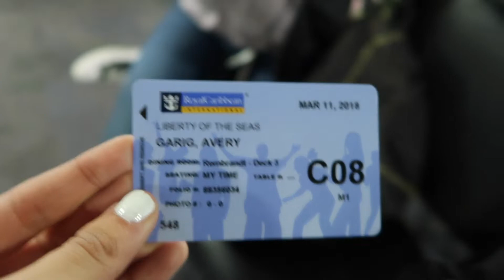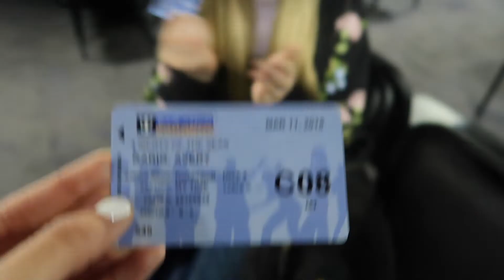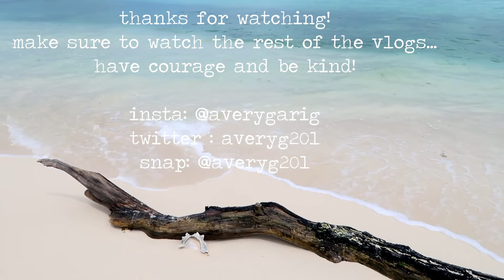SPRING BREAK CRUISE VLOG DAY 1: Cruising With My Best Friend!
THEY ARE FINALLY HERE! The Spring Break Cruise vlogs literally everyone has been waiting for since last year's cruise vlogs! Sorry they took so long school and everything always gets supperrr busy after spring break so I have to make that my priority obviously haha. I hope you enjoy this vlog and the rest of the week on our cruise and make sure to subscribe for more travel adventures with friends and vlogs coming very soon!